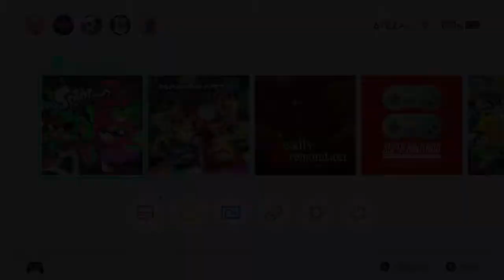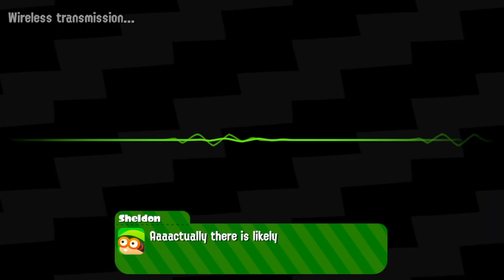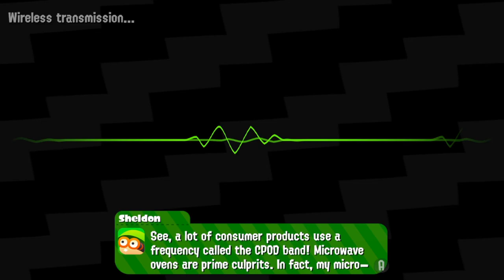[Plustreams] Splatoon 2 {1}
that diggity doggone darn ol big ol great ol strong heckin zapfish is gone again

Originally streamed 3 August, 2020.